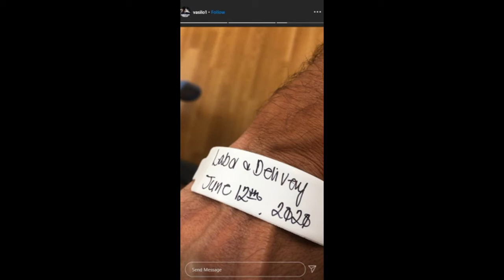Μπαμπάς για πρώτη φορά ο Χρήστος Βασιλόπουλος!